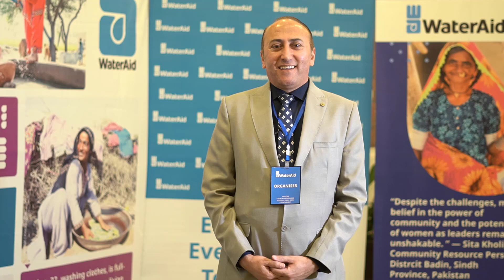WaterAid's climate-resilient and carbon-neutral WASH models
“For the next five years, WaterAid is committed to introduce climate-resilient and carbon-neutral WASH models that will not only enhance the resilience of the local communities but will also contribute to the Nationally Determined Contribution (NDC) as well as National Adaptation Plan (NAP) implementation.” – Dr. Shakeel Hayat, Head of Climate Change and WASH Programmes, WaterAid Pakistan